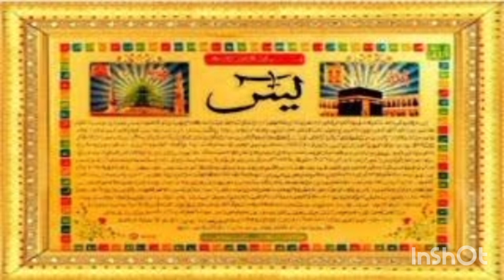ഞാൻ ഏറെ ഇഷ്ടപ്പെടുന്ന ഒരു സൂറത്ത് വളരെ മനോഹരമായ രീതിയിൽ ഒരു മഹത് വ്യക്തി ഓതുന്നു